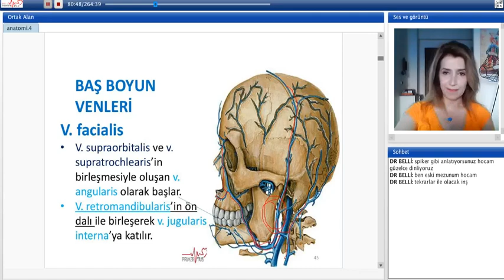2019 EYLÜL TUS DERSLERİ DEVAM EDİYOR- ANATOMİ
TÜRKİYE’NİN EN BÜYÜK
“ONLINE TUS EĞİTİM PLATFORMUNDA”
2019 EYLÜL TUS İÇİN DERSLER BAŞLADI !
•Hiç birşey için geç kalmadınız !
TÜM DERSLER KAYIT ALTINDA !
•620 Saat Online Eğitim •Temel & •Klinik
• 17 Haziran Online Vaka Kampı 6 Gün
• 3 Ağustos Tus Kampı 22 Gün
PRIMERTUS KAYITLI ADAYLARI;
~Online derslere Salı ve Perşembe 18;00-22:00
Cumartesi ve Pazar 13:00-18:00 arası..
ONLINE CANLI İNTERAKTİF BİR ŞEKİLDE İZLER
~Ve Online derslerin bitiminden 1 dk sonra;
“SINAV SAATİNE KADAR SINIRLAMA OLMADAN”
~Telefon,Tablet,Bilgisayardan;
İNTERNETİN OLDUĞU HER YERDEN SINIRLAMA OLMADAN SINAV SAATİNE KADAR TEKRAR EDER